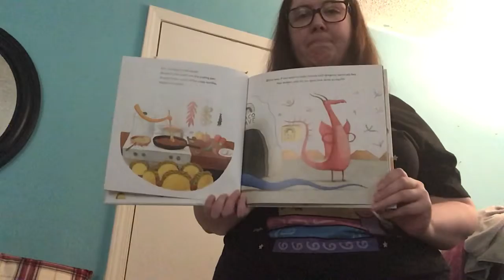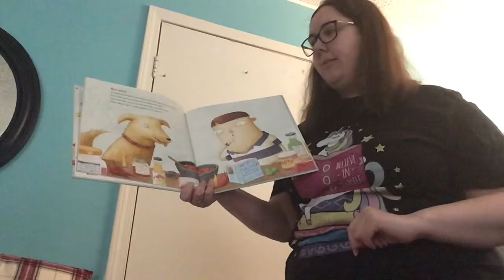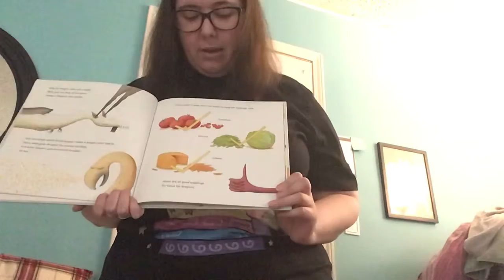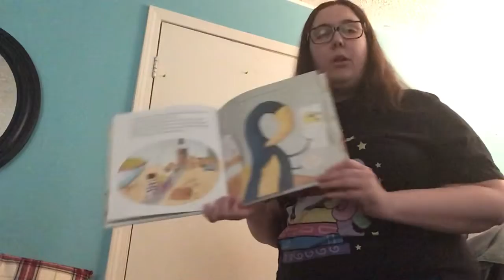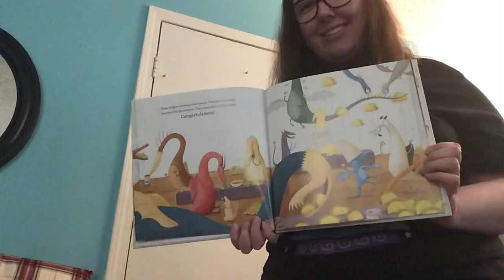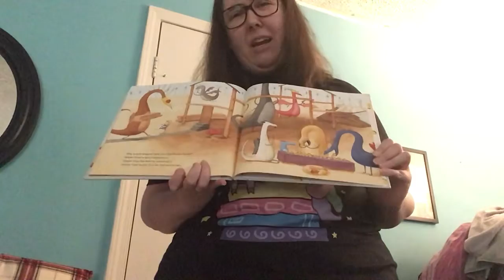Dragons Love Tacos Read Aloud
I hope you enjoy this book! This is one of my favorites! :)

I do not claim ownership of this text.